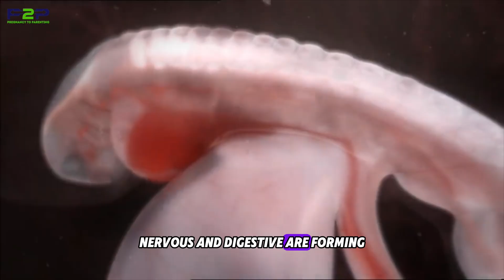Life Before Birth: Fascinating Fetal Growth in the Womb | 3D Animation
Discover the incredible journey of life inside the womb! 🌱👶 In this fetal development video, you’ll witness how a tiny fertilized cell transforms into a fully formed baby. From the moment of conception to birth, watch your baby grow in the womb—developing organs, limbs, heartbeat, senses, and more.

Whether you're a first-time mom, expecting again, or simply fascinated by pregnancy, this visual guide provides a detailed look at each stage of fetal growth. Learn how your baby changes during each trimester, what happens inside your body, and the milestones you can expect along the way.